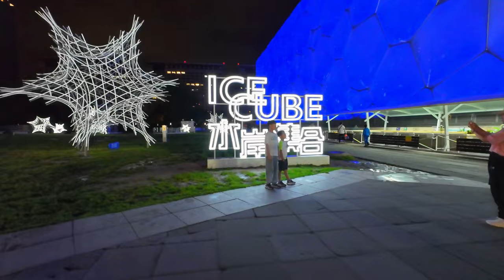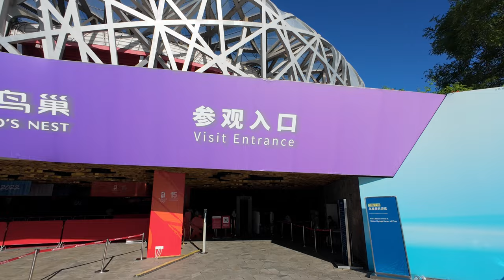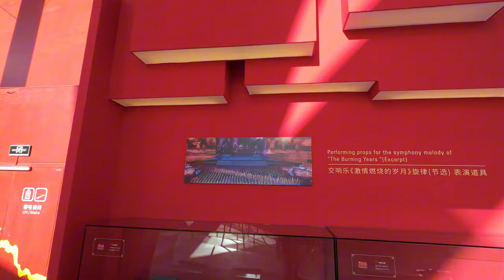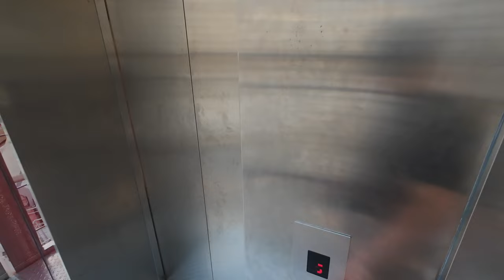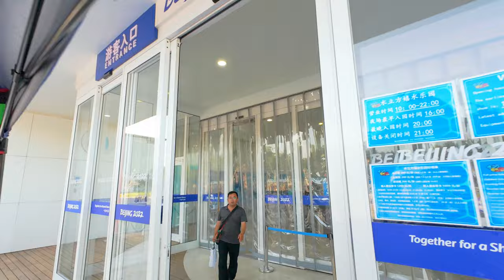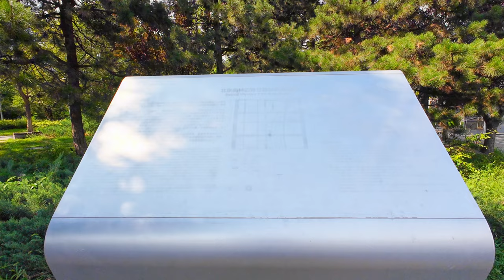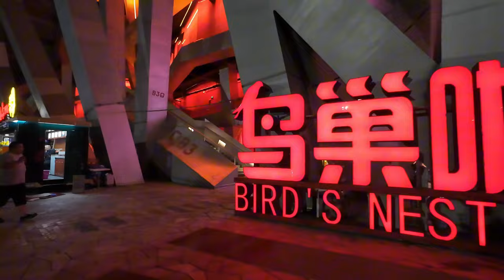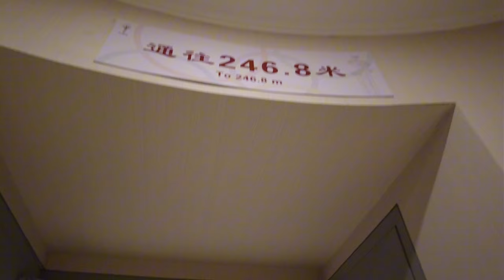[4K] 2023 Beijing Olympic Park: Bird's Nest, Water Cube And Other Driving And Walking Tours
On the last Sunday in August 2023, we visited the Beijing Olympic Park by car and on foot, and visited the National Stadium (also known as the "Bird's Nest"), the National Aquatics Center (also known as the "Water Cube"), the Olympic Observation Tower (referred to as the "Olympic Tower") , dragon-shaped water system, Olympic Forest Park, etc. In the afternoon, you can have a panoramic view of the surrounding scenery from the bird's nest; when the lights are on, climb up to the Olympic Tower to appreciate the different beauty of the night.

Beijing Olympic Park is located in Chaoyang District, Beijing, at the northern end of Beijing's central axis, with a total area of 11.59 square kilometers. centers, residential areas, etc. The Bird's Nest and Water Cube are located next to each other in the southern part of the area. The Olympic Tower is located in the north of the area, facing the Bird's Nest across the dragon-shaped water system.

This article records the Bird's Nest, Water Cube, Olympic Tower, Dragon-shaped Water System, Olympic Forest Park, etc. from the first perspective through car tours and walking tours in the Beijing Olympic Park area.

☀️🌙 Bird's Nest 🌙☀️
The Bird's Nest, located in the central and southern part of the Beijing Olympic Park, is the venue for the opening and closing ceremonies, track and field competitions, and football matches of the 2008 Summer Olympics and Paralympics, as well as the 2022 Winter Olympics and Paralympics. Covering an area of 204,000 square meters, it can accommodate 91,000 spectators. After the Olympic Games, large-scale sports events and concerts are often held here. The shape of the stadium is like a "nest" and cradle that breeds life. It was designed by famous architects Jacques Herzog, de Meuron, Ai Weiwei and Li Xinggang.

☀️🌙 Water Cube 🌙☀️
The Water Cube, also known as the "Ice Cube", is an Olympic venue built with donations from compatriots from Hong Kong, Macao and Taiwan, and overseas Chinese. It is used for swimming, diving, skating and other competitions. The total construction area of the Water Cube is 65,000-80,000 square meters, and the construction area of the underground part is not less than 15,000 square meters. The appearance of the venue is like an ice crystal cube. There are 6 floors inside the venue, and its facilities mainly include a competition hall, warm-up pool, multi-functional hall and water park.

☀️🌙 Olympic Tower 🌙☀️
The Beijing Olympic Tower, also known as the "Tree of Life", is the sixth tallest building in China, covering an area of about 7,000 square meters. It was officially opened to the public on August 8, 2015. The Beijing Olympic Tower includes a base hall and five independent tower crowns. The tower body is composed of five independent towers with a height of 186 meters to 246.8 meters. There is a viewing platform on the top of the tower crown. Take Elevator No. 1 from the lobby on the first floor to reach the top of the tower. You can see the orange-red Bird's Nest and the blue Water Cube, as well as the light shows of many buildings on Beijing's central axis. It is highly recommended to come here to watch the night view.

☀️🌙 Dragon-shaped water system🌙☀️
The dragon-shaped water system is the largest artificial water system in Asia, with a total length of 2.7 kilometers. The water system connects the main buildings in the Olympic Park. Its water comes from high-quality recycled water after treatment in sewage plants, embodying the concept of harmonious development between man and nature.

☀️ Forest Park ☀️
The Olympic Forest Park covers an area of 680 hectares and is divided into South Park and North Park. The green coverage rate in the park is 95.61%. Forest Park is open to the public free of charge and is a place for Beijing citizens to exercise, relax and entertain.

【Time Catalog】
00:00:00 Highlights
00:00:50 Driving around the Bird’s Nest
00:03:44 North Central Axis Landscape Avenue
00:12:12 Bird’s Nest entrance
00:14:07 Bird's Nest rostrum
00:20:34 Entrance to the auditorium on the 5th floor
00:28:32 Perspective from high-rise auditorium
00:29:38 Best steel structure shooting spots
00:32:45 Take the elevator to the top of the Bird's Nest
00:35:46 Torch platform
00:37:25 the highest point of the bird's nest
00:40:32 Overlooking the interior of the Bird's Nest
00:44:07 Water Cube
00:46:26 into the Water Cube
00:48:46 Olympic Games Hall
00:54:02 Pangu Seven Star Hotel
00:58:19 Dragon-shaped water system
01:11:55 Looking up at the Olympic Tower
01:16:15 The prototype of the “Bird’s Nest”
01:17:40 Night view of the bird's nest
01:20:36 Night view of the Water Cube
01:24:59 Night view of Olympic Tower
01:26:01 Looking up at the night view of the Olympic Tower
01:29:53 Climb the Olympic Tower
01:32:27 Olympic rings
01:34:03 Overlooking the Bird's Nest Water Cube
01:35:48 Olympic Tower reflection in water